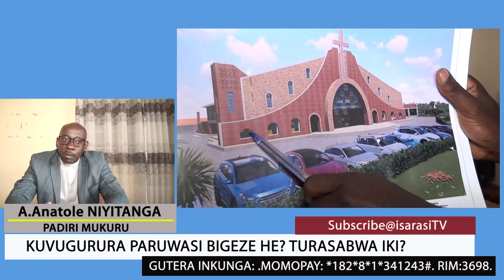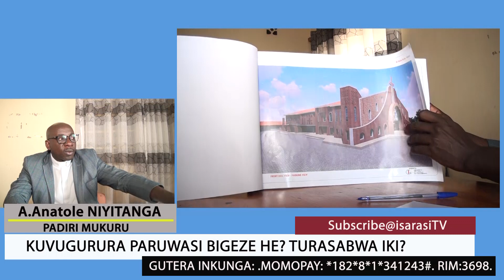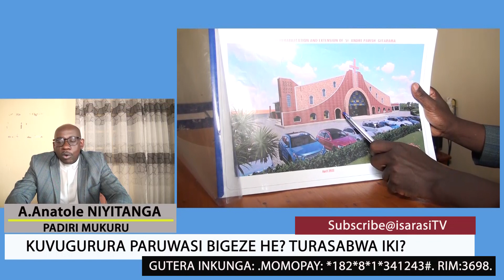MENYA aho kuvugurura Paruwasi St André Gitarama bigeze.Turasabwa iki?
Ubuyobozi bwa Paruwasi St André Gitarama bukomeje gushimira abakirisitu ubwitange n'umurava bakomeje kugaragaza mu bikorwa byo kuvugurura Paruwasi yabo, ariko kandi bunabasaba gukomeza ubwo bwitange kuko akazi gasigaye kakiri kenshi.
Menya aho iyi Paruwasi y'icyitegererezo iri mu marembo y'Umujyi wa Muhanga igeze ivugururwa-Ikiganiro na Padiri Mukuru wayo.